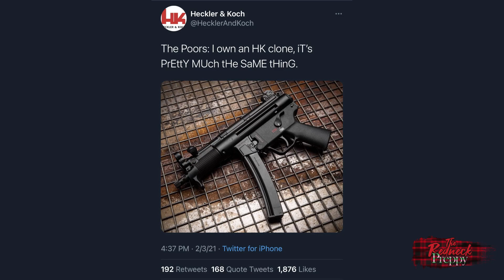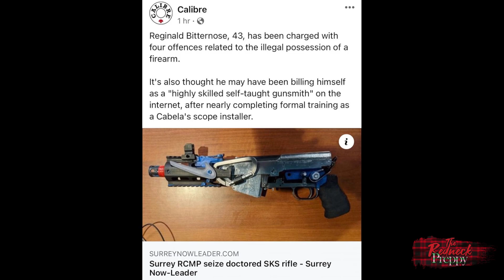The Redneck Preppy Rages at Bubba Guns Vol XIII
It's back -- more bubba guns to mock. The Redneck Preppy suffers the torments of Hell in order to put together these tours through the world of bubba gunsmithing -- if only so that you see what sorts of evils are done to fine firearms that deserve so much better. Join him, then, on this journey of woe...